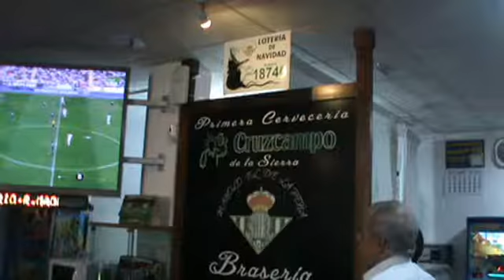Golazo de Rubén Castro en la Peña Bética de Aracena 4 Octubre 2015